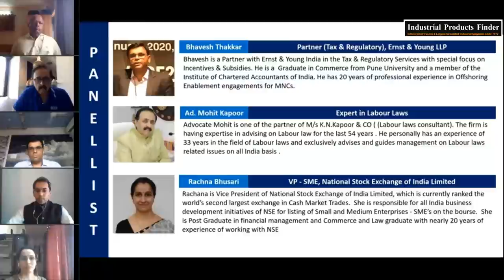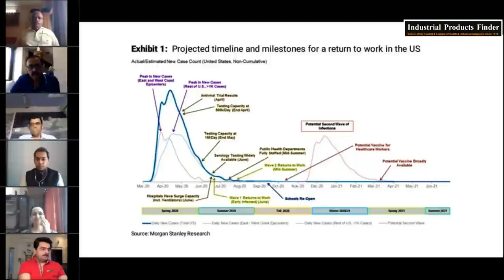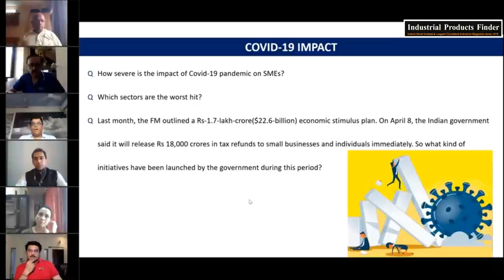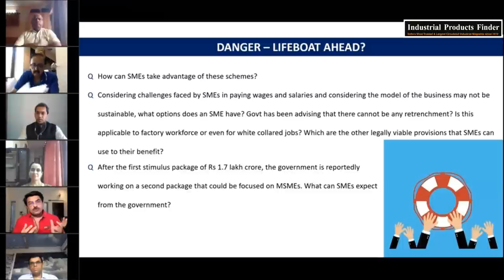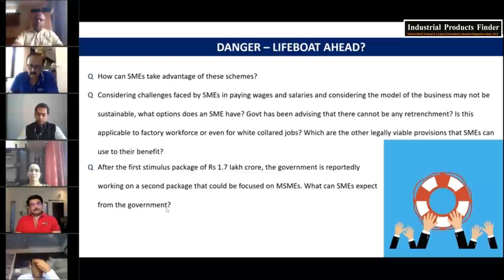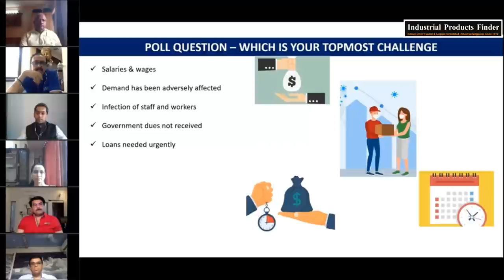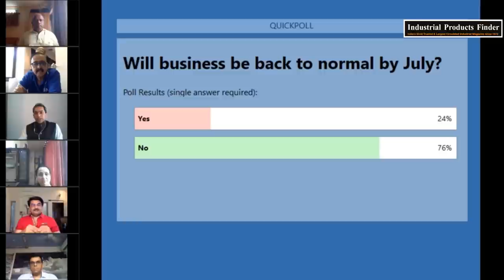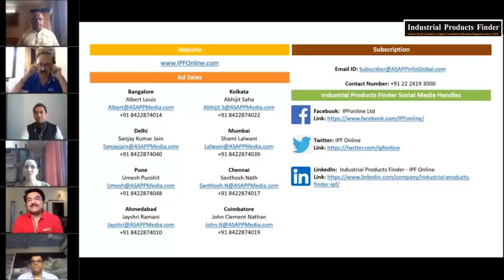IPF Webinar: Recovery Strategies for SMEs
The negative effect of the new coronavirus (Covid 19) pandemic on businesses (globally and in India) is clearly visible as industrial activities have come to a complete standstill. Impact has been severe on SMEs, who operate on tighter credit and cash flow constrain. It is a question of survival for many. While the government has announced some measure to reduce the Covid effect, getting reliable and accurate information about these relief packages and financial support initiatives is equally important. At the same time, SMEs also will have to take steps to survive during these trying times and be ready to take a leap when situation start returning to normal.

With an aim to provide some insights into how to prepare for the present challenge and the future requirement, Industrial Products Finder (IPF) magazine will host a webinar on "Recovery strategy for SMEs amid Covid 19 pandemic”.

The Webinar discussed the following points:
Impact of Covid 19 on SMEs
Probable solutions before SMEs to reduce the impact
How to take advantage of government relief measures
Q&A (from audience of the webinar)

Moderator: Pratap Padode, Editor-in-Chief, Industrial Product Finder

Panelists:
Rajive Chawla, Chairman, IamSMEofIndia
Saikat Roy, Director - West, CARE Ratings Ltd
Bhavesh Thakker, Partner (Tax and Regulatory), Ernst and Young LLP (EY)
Subba Bangera, Director of PMMAI (Plastics Machinery Manufacturers Association of India), and Chairman, Active Biz Solutions Pvt Ltd
Rachana Bhusari, VP - SME, National Stock Exchange of India Limited (NSE)
Advocate Mohit Kapoor, Expert on Labour Laws